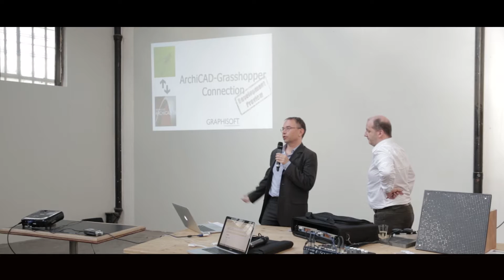FAN2016 / ABVENT / Architecture Paramétrique + BIM et Immersion 3D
Conférence dans le cadre de Future Architecture Night 2016

Le design paramétrique de Grasshopper, rencontre la conception BIM de Archicad grâce à un outil de connection inventé avec l’agence BIG.

Utilisé par plus d’une centaine de cabinets d’architecture dans le monde (Zaha Hadid, Renzo Piano, Jean Nouvel…), Twinmotion est un logiciel de visualisation temps réel et d’immersion 3D dédié à l’architecture et à l’urbanisme.